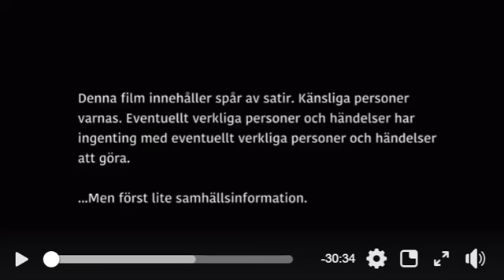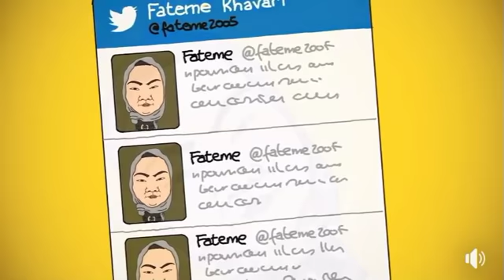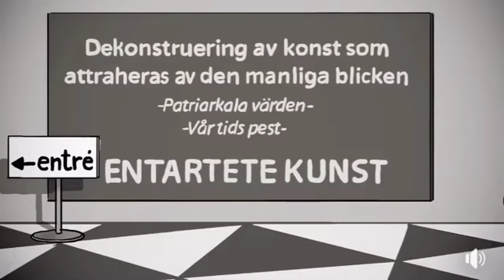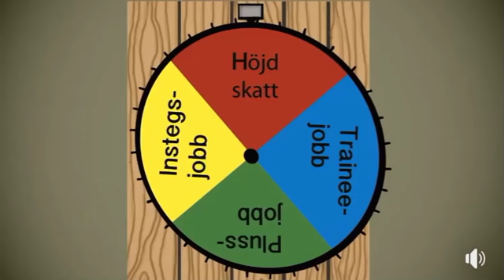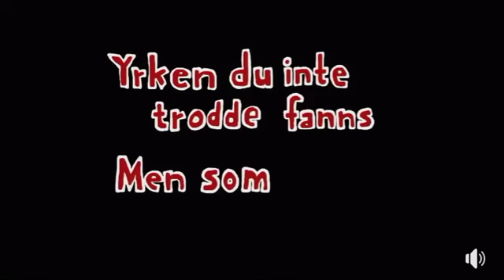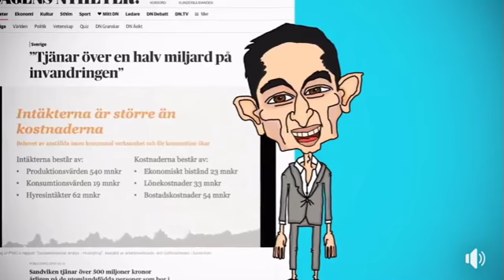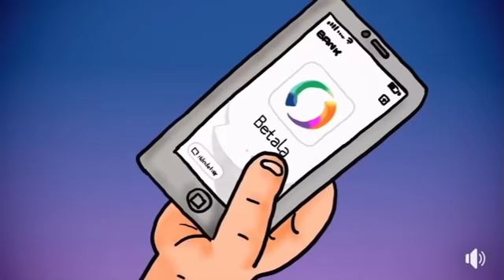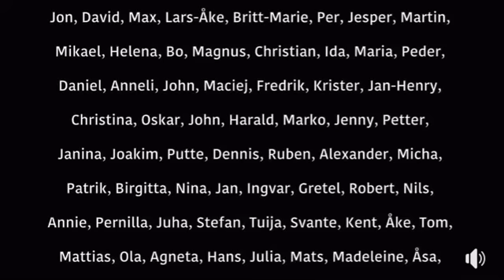Jens Ganman Satir om svensk politik och dess värdegrund.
Satir om svensk politik och dess värdegrund, som censurerades i YouTube.